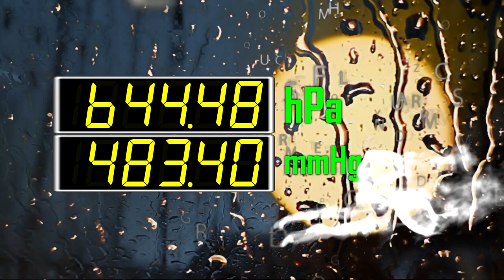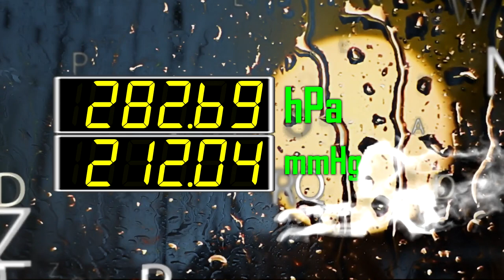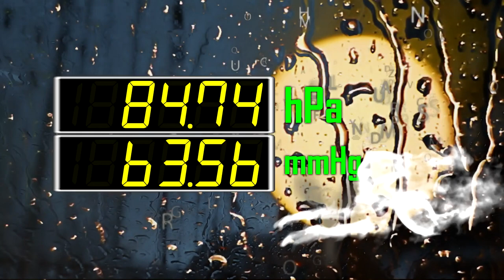BCG 760 Seconds Countdown (ATM Pressure 1,013.25 hPa = 760 mmHg) Remix Techno Wii Party Suggestion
BCG 760 Seconds Countdown (ATM Pressure 1,013.25 hPa = 760 mmHg) Remix Techno Wii Party Suggestion Theme

ATM Pressure Start at 1 ATM = 1,013.25 hPa = 1,013.25 mBar = 760 mmHg Decrease in 760 Seconds

0:00 - Prepare
0:05 - Start
2:45 - 10 Minutes Left
7:45 - 5 Minutes Left
9:45 - 3 Minutes Left
11:45 - 1 Minute Left
12:45 - Finish